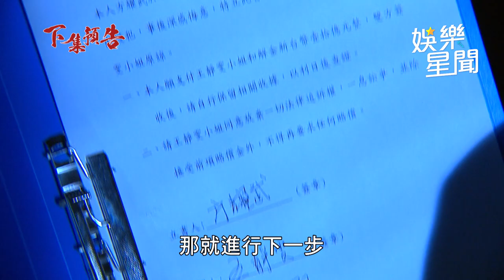願望／家翔回國立刻救碧玉 奈美世賢因資料起爭執意外墜樓！｜三立娛樂星聞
★訂閱【女孩要幹嘛】甜寵浪漫戲劇看到飽